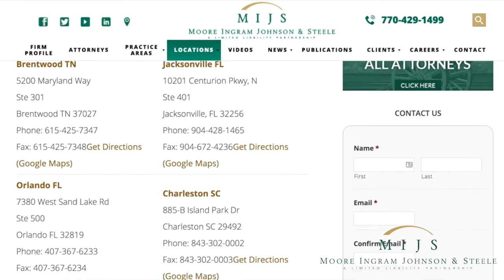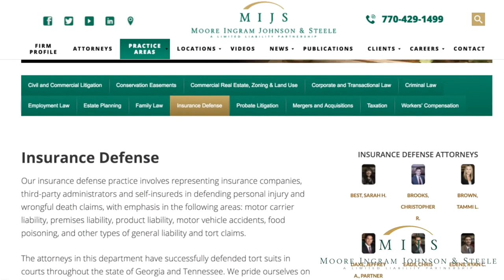Mr. John H. Moore - Vision | Moore Ingram Johnson & Steele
Our Philosophy at Moore Ingram Johnson & Steele is, we believe that for quality legal representation, a firm must address the law and the specialized needs of each individual client. We are dedicated to providing the best quality legal services and personalized attention to each and every one of our clients. We believe that our clients deserve no less.

Our Firm was founded in 1984 with that philosophy and it remains the very core of our practice today. An exceptional degree of service is what sets us apart from other firms and enables us to form long-term, beneficial relationships with our clients.

Moore Ingram Johnson & Steele, LLP, a full service law firm providing legal advice to its clients in virtually all aspects of Captive Insurance Companies; Conservation Easements; Civil and Commercial Litigation; Commercial Real Estate, Zoning and Land Use; Construction Law and Litigation; Corporate Law; Employment Law; Environmental Law; Estate Planning; Family and Criminal Law; Insurance Defense; Probate Litigation; Taxation; and Workers’ Compensation.

The Firm was established by our Senior Partner, John H. Moore, in 1984 and was initially housed in what was once the old Greyhound bus terminal (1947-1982) just one block from the Cobb County courthouses. Refurbishment and addition to this historic building in 1985 and again in 1997 have facilitated our growth to over 60 attorneys and a dedicated staff of support personnel. The Knoxville Office is located in convenient West Knoxville at the Cedar Ridge Office Park on Cedar Bluff Road. The Knoxville office relocated to larger accommodations in 2006 in order to accommodate the need for additional attorneys and staff.

With many areas of specialization, you will find that we are still personalized in each one. By providing our clients with a full range of services, we are able to support them in almost any legal situation they may encounter. Above all, we are committed to representation in the most professional manner possible and dedicated to service that is as individual as each client.

Professional, knowledgeable and personal service at a level seldom found in the legal profession today is found everyday at Moore Ingram Johnson & Steele. We make a practice of it.

Moore Ingram Johnson & Steele, LLP